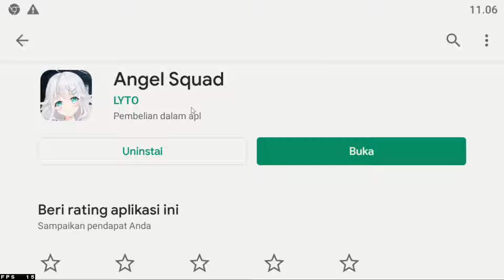Preview Angel Squad Indonesia